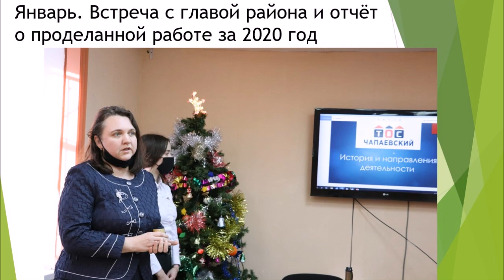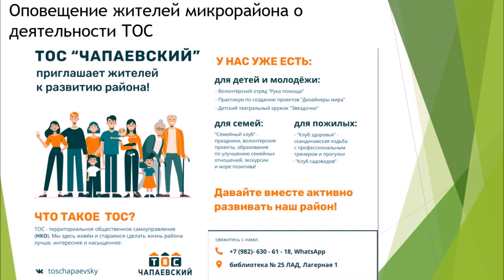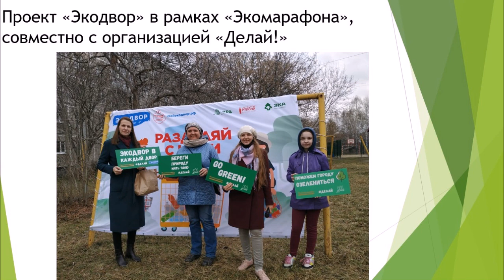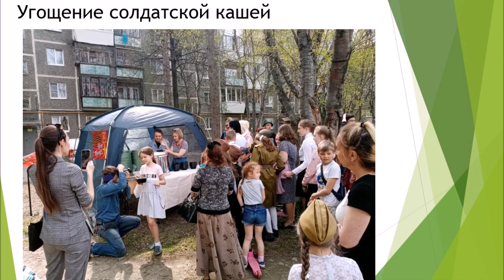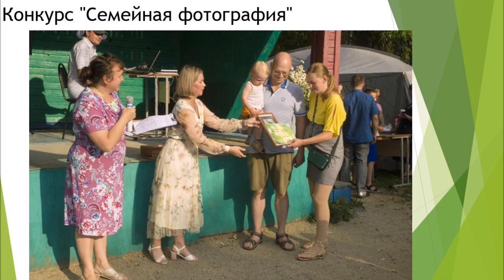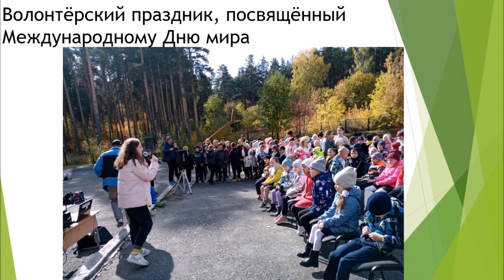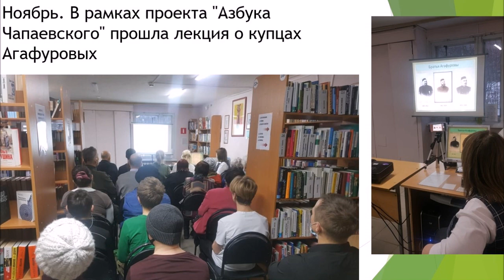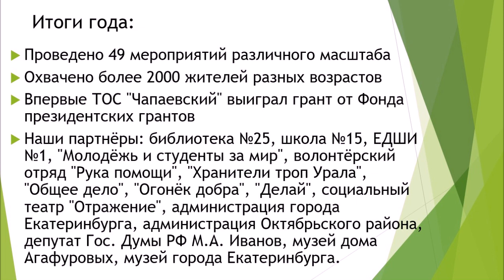Отчет ТОС "Чапаевский" 2021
Год прошёл очень плодотворно.
- Проведено 49 мероприятий различного масштаба​
- Охвачено более 2000 жителей разных возрастов​
- Впервые ТОС "Чапаевский" выиграл грант от Фонда президентских грантов​

Спасибо нашим партнёрам: библиотека №25, школа №15, ЕДШИ №1, "Молодёжь и студенты за мир", волонтёрский отряд "Рука помощи", "Хранители троп Урала", "Общее дело", "Огонёк добра", "Делай", социальный театр "Отражение", администрация города Екатеринбурга, администрация Октябрьского района, депутат Гос. Думы РФ М.А. Иванов, музей дома Агафуровых, музей города Екатеринбурга.​